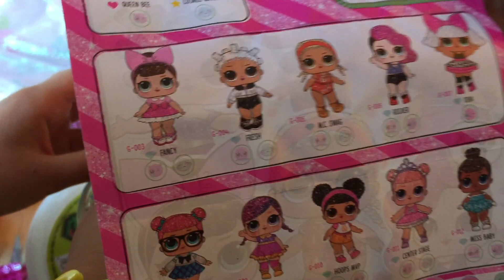LOL Surprise Glitter Series Opening Party!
CC and CJ opened a new LOL Surprise Glitter Series doll! Do you want to join the fun?